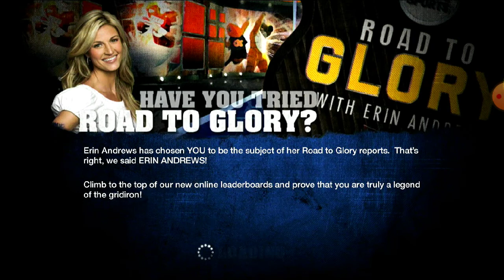NCAA Football 10 FSU Dynasty Season 1 Week 13 Vs #2 Florida(FSU 7-4)Last season game